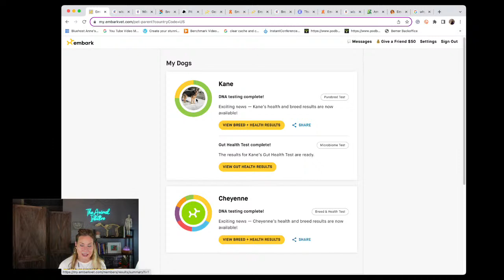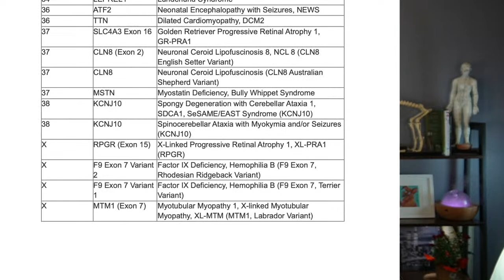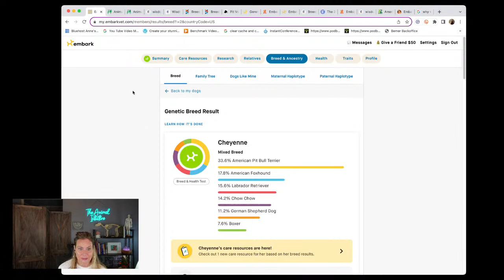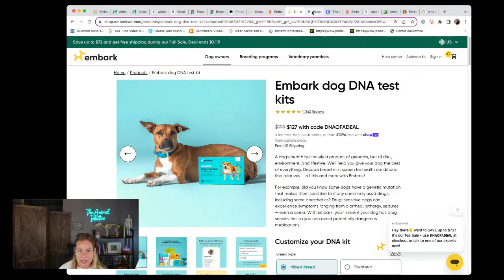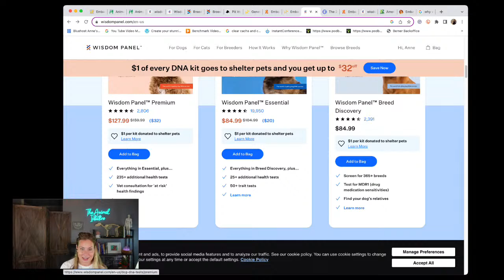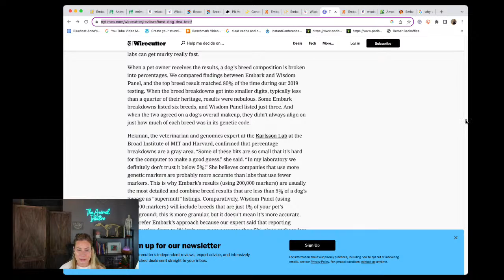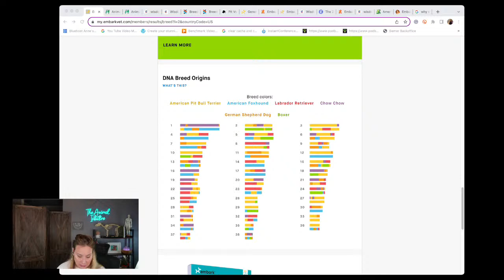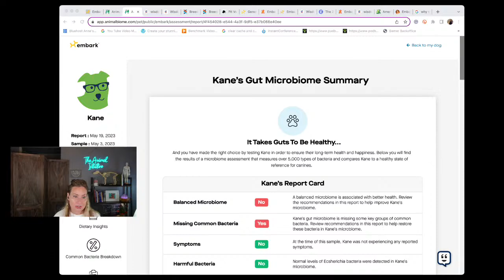🐾 Furry Fursday DNA Duel! Wisdom Panel vs Embark reveal🧬 Ep 145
Pet DNA testing is fascinating but can be pricey. This is my experience using the most recent version of Embark and an older Wisdom Panel test with a live view of their websites. I hope this will help make it easier for you to decide if one of these animal DNA testing tools is right for your canine companion. And how does animal communication impact breed-related traits and behaviors?

👉 FREE Animal Communication Master Class and embark on a journey of love, understanding, and connection with the animal kingdom! 📚Animal Intuitive® Academy classes

The content (the video, description, links, and comments) available at this channel is not medical or psychological advice or a treatment plan and is intended for general education and only.  The content should also not be used to self-diagnose or self-treat any human mental health, medical, or physical condition.
Email, “book now,” “contact,” direct messages, “live” interactions, comments, likes, follows, or reactions do not constitute a therapeutic relationship and is not implied to be professional mental health, medical, legal, or other advice.